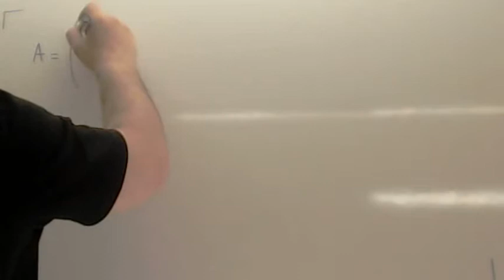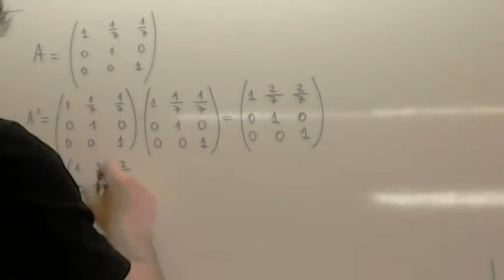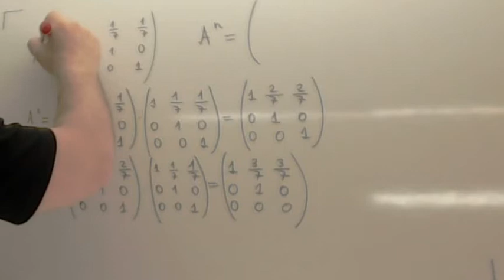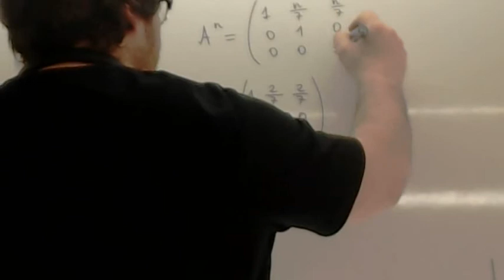Potencia de una matriz 02 Usero